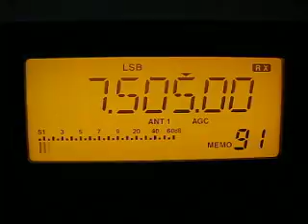FEBC Manila 7505 kHz. 20.8.2011.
7505 kHz 1416 FEBC Manila Chinese PHL Iba. Distance 8503 km.